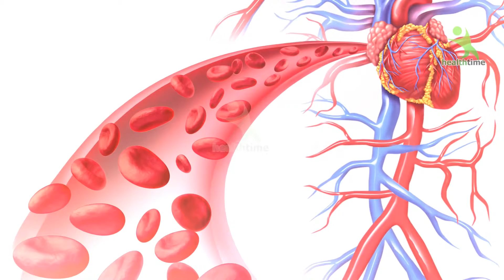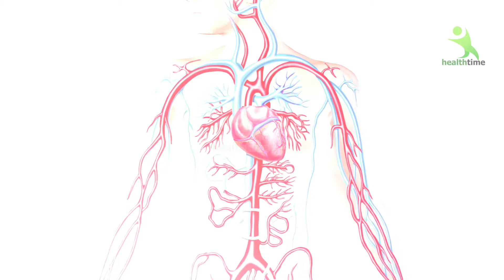खून की कमी दूर करे इस उपाय से - How to increase your blood - Health Is Wealth